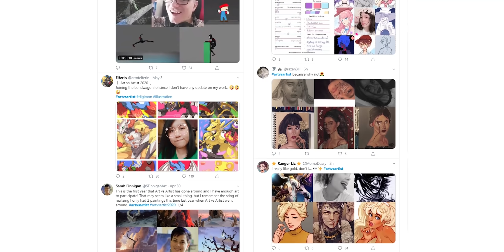I doubted myself for years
I've always doubted my ability as I've never focued to develop a specific skill, choosing to generalise rather than specialise.
I'm realising now that perhaps I have specialsied, just not how I traditionally imagined posible.

Support what I do, and get some bonuses too

I take a large amount of inspiration from a lot of things, yes I steal like an artist. As a result, these vlog like cinematic film video type things are inspired by many talented film makers and creatives. Blending together cinematography, motion graphics and visual effects with fast paced edits to make something unique.
I love the editing process and look to directors like Edgar Wright (know for The Cornetto trilogy and Scott Pilgrim), and Sam Esmail ( know for Mr Robot ) and I don't think I can even produce vlogs without mentioning the impact of creators like Casey Neistat, Peter Mckinnon, and Jesse Driftwood.
While having similar tones to lifestyle creators like Matt D'avella and Nathaniel Drew, who are both amazing and you should definitely check them out!
Find me on other things :)

(It's kinda weird, be warned)

My Gear (I get some kickback off these links and they don't cost you extra)
►Main Camera - Sony a7mk3
► Battery Grip which is like a quarter of the price of the actual Sony one
►Wide Zoom Lens - Sony 16-35
►Camera Mic - Rode VideoMic Pro+
► Everyone needs one of these - GorillaPod
► 360 Camera- Insta360 One x
►Camera Bag - WANDRD PRVKE 21L